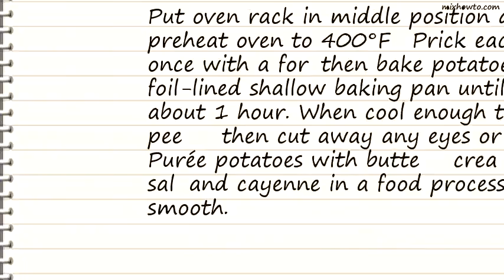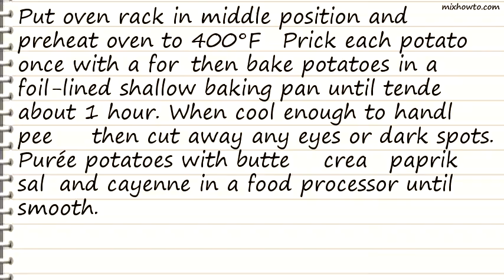Recipe Sweet-Potato Purée with Smoked Paprika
INGREDIENTS:
●3 pounds sweet potatoes
●1/2 stick (1/4 cup) unsalted butter, cut into 1/2-inch cubes and softened
●1/4 teaspoon sweet or hot smoked paprika

●1/8 teaspoon cayenne, or to taste